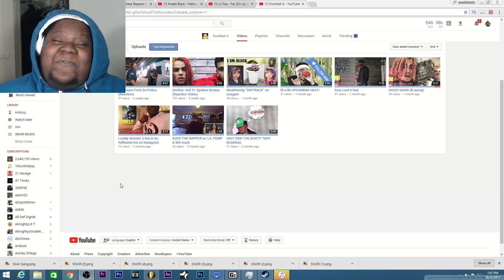KODAK FRFR!! One These Rappers Has To Spit A Good Freestyle To Save Your Life (Pick One) REACTION!!!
Help Snordatdude get a new camera for PRANKS-

My reaction to One These Rappers Has To Spit A Good Freestyle To Save Your Life (Pick One)